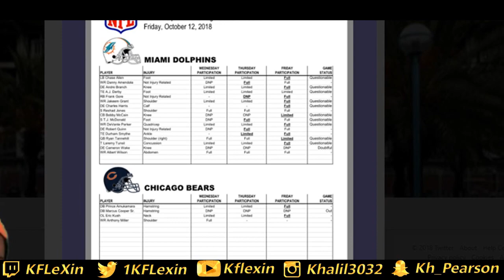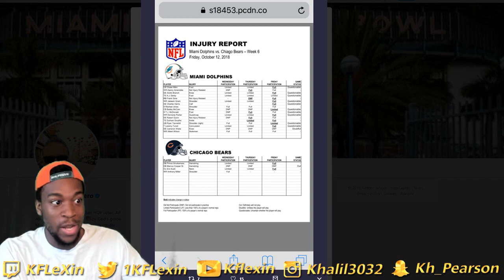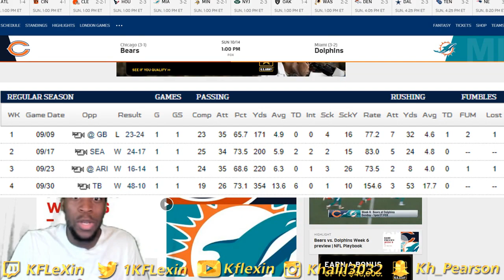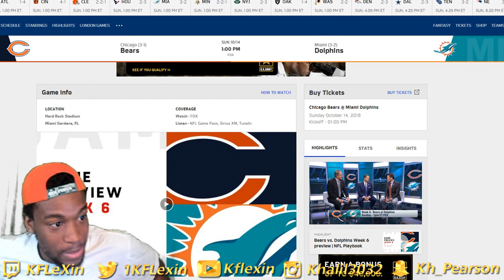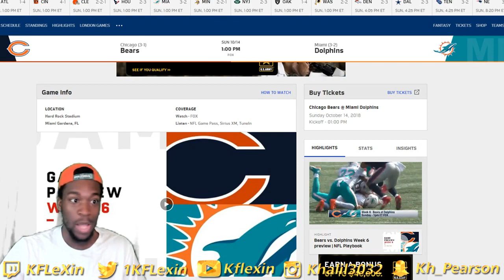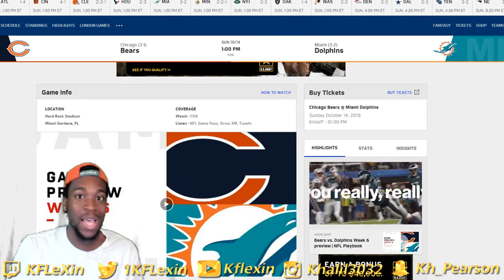DEFENSIVE SHOWDOWN! MIAMI DOLPHINS VS CHICAGO BEARS PREVIEW! - DOLPHINS FAN